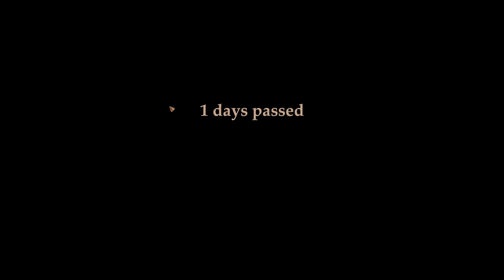Brimple Plays Blackthorn Arena - Chapter 2 Episode 17 Proving Pete's Power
A gearswap can do you wonders.  10 days elapse in this episode, so at the end we are still 45 days from the Grand Games.